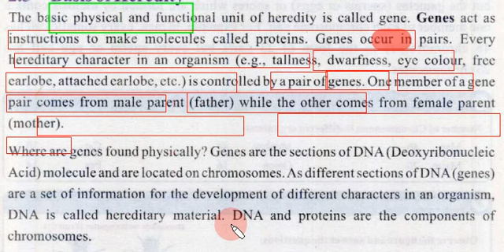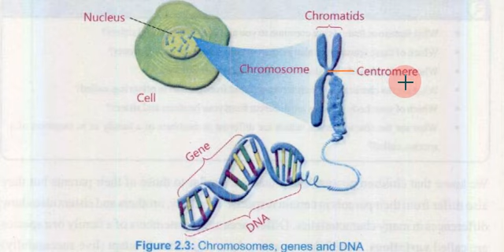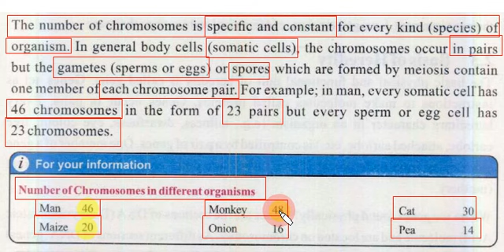Class 8th Science Ch # 2 Basis of Heredity